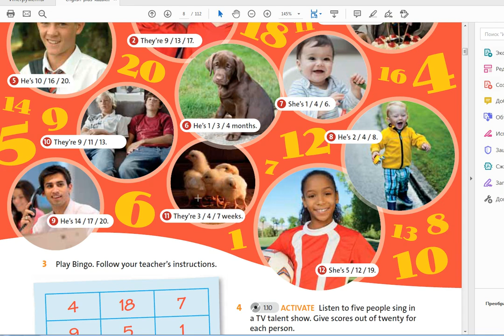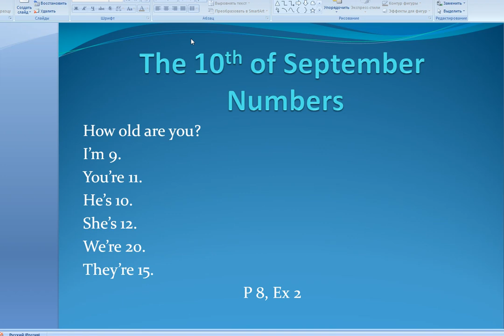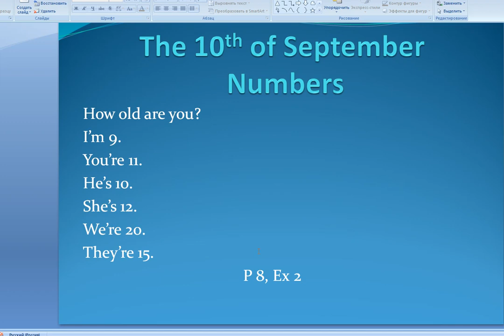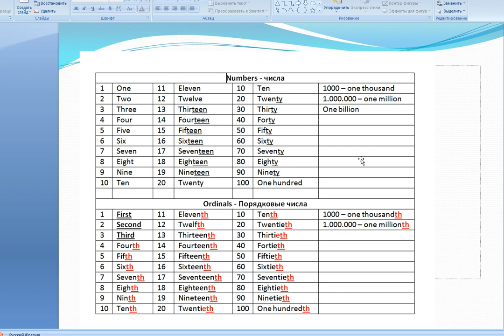Numbers 5 cl 10.09.2020